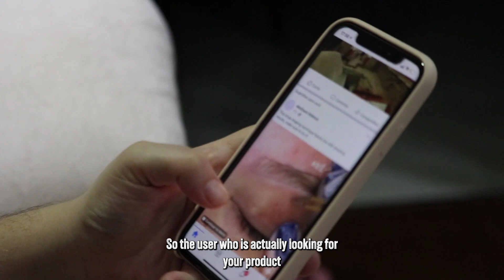Your Digital Success Partner | Ads Management | Digital Marketing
Maximize Your Success with Expert Ads Management! 📈

Looking to boost your sales, orders, calls, or leads? Look no further! At Grasp Solutions Pvt Ltd, we specialize in creating and managing high-impact ad campaigns that drive real results. With our proven strategies and digital marketing expertise, we'll help you achieve your business goals and take your success to new heights. Don't miss out on the opportunity to supercharge your growth – partner with us today! 🔥💼